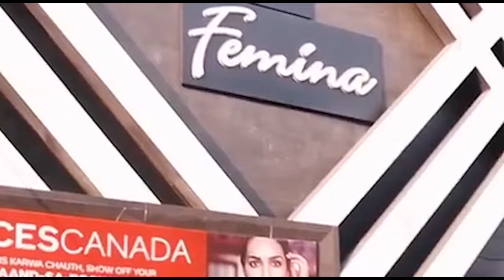जब मुस्लिमों ने कहा- तब रफीक काम नहीं आये, कमल दत्त शर्मा ने दिया साथ । Firstbyte.tv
जब मुस्लिमों ने कहा- तब रफीक काम नहीं आये, कमल दत्त शर्मा ने दिया साथ